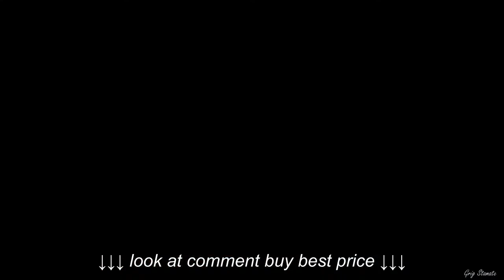Sofa Bed for Small Living Room or Studio Apartment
Sofa Bed for Small Living Room or Studio Apartment, Sofa Bed for Small Living Room or Studio Apartment